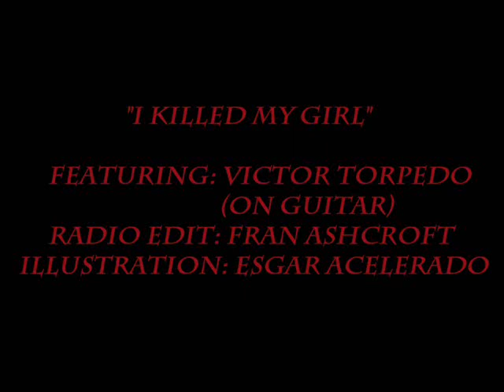Los Saguaros - I Killed My Girl (Radio edit)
Featuring: Victor Torpedo (on guitar)
Radio edit: Fran Ashcroft
Illustration: Esgar Acelerado

From the upcoming record "Yuma" - Out September 2014 on Experimentáculo Records.